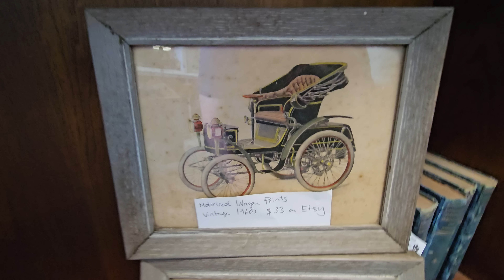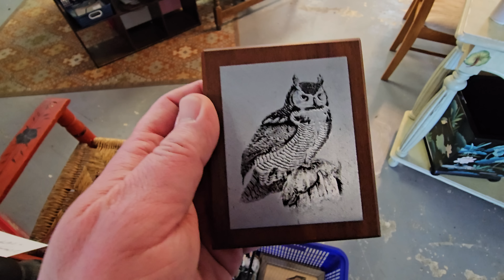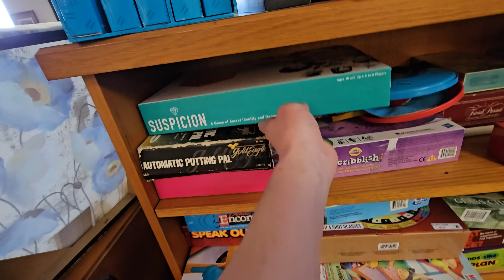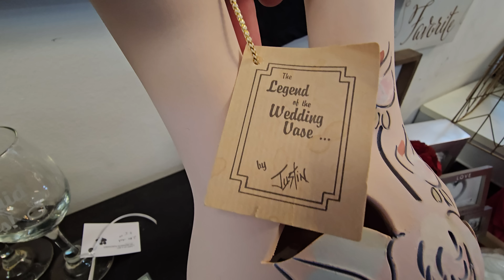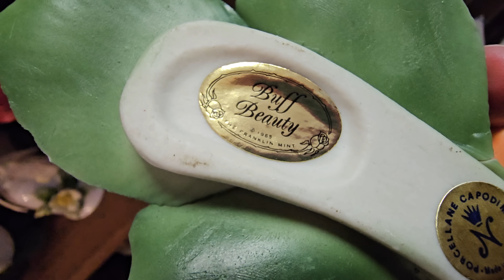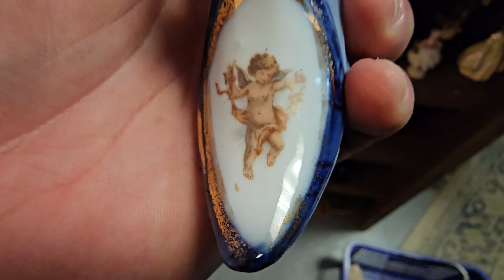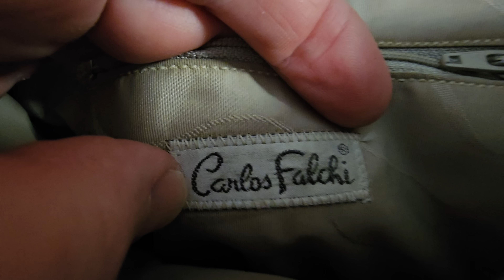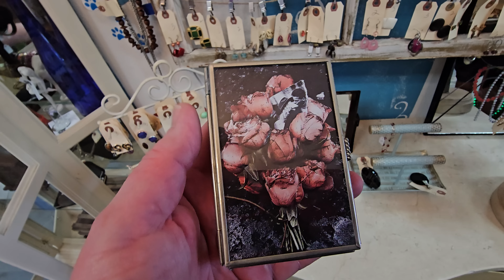A CAUSE with PAWS! FLUFF'S STUFF ANIMAL RESCUE! Jewelry, Purses, & Home Decor! Thrift with me!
Let's go check out the goodies at Fluff's Stuff Animal Rescue in Largo, Florida! Tell GLENN that The Costume Jeweler told you about this thrift!
9400 Seminole Blvd
Seminole, Florida 33772